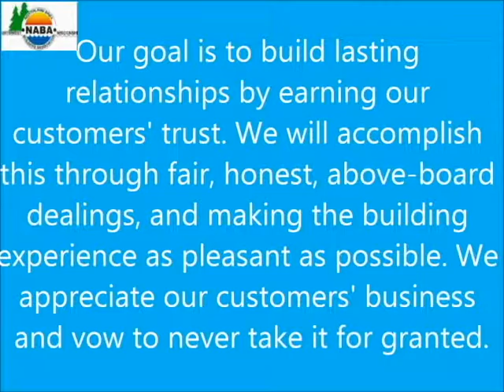N. Paradise homes.avi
NABA Secretary and Builder Member Northern Paradise Homes in Trego